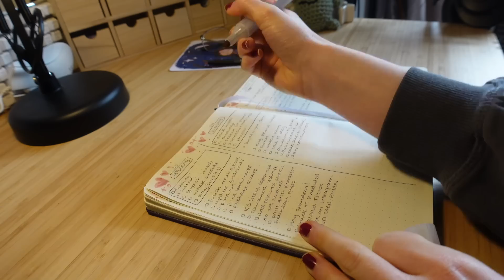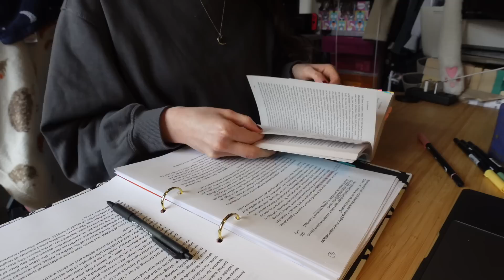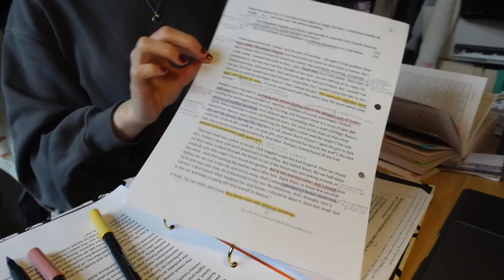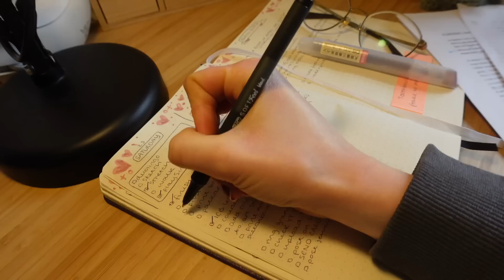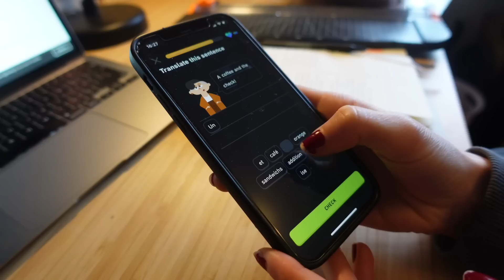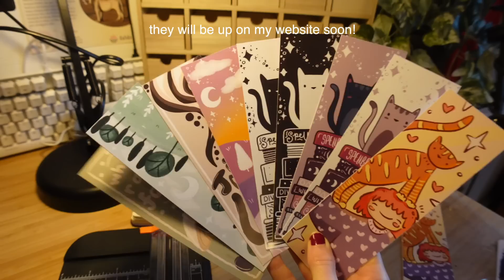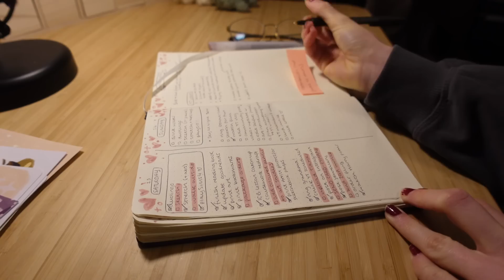Pulling Myself Out Of A Depressive Episode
this is a bit of a different and more important video, showing something i don’t usually share too much of: depression.

i found this footage today and began editing it, not realising how much my bad mental state showed, i thought it was just another vlog trying tp be productive. i'd actually fallen into a pretty deep depressive episode during this time, a lot worse than this video shows.
until now i had forgotten how severely exams affected my mental health as i've been caught up in finishing my a-levels and starting my gap year. but it's nice to reflect, to watch this back and realise how far i've come and how much i did stuggle getting through exam season 🙌🏻

depression affects around 1 in 6 adults in the UK, meaning around 17% of the population (as of 2021) have suffered from depression.
it is so so important to catch episodes in thgeir early stages and speak up, get the help and support you need, and let yourself rest 🎗️ it is EXHAUSTING having to fight your brain, and although it may feel like you’re doing nothing, or you feel down for no reason, remember it is a disorder, it is out of your control, and you are not to blame for not feeling okay. it's draining trying to fight your thoughts and do simple things when depression makes everything seem so much more difficult - it is okay to rest!
you deserve help, you deserve support, and you deserve that from yourself too 💖

remember, you are NEVER alone and there is always somewhere either in person, or online, where you can find support or advice from people going through similar things ❤️

- TIMESTAMPS✨
00:00 - intro
00:32 - i’m in a rut
01:02 - plan of action
02:25 - shoulder injury
02:53 - yoga
03:12 - getting ready & dressed
03:43 - re-doing my crystal corner
04:16 - sims 4
04:46 - planning
05:04 - art products
05:51 - college revision
07:38 - editing for youtube
08:13 - more art
09:15 - tidying
09:37 - my pets
09:52 - making more art products
10:46 - getting ready for bed
11:04 - next day
11:34 - why there are no tics in this video
12:30 - outro

and if you miss any of my streams LIVE... you can watch the VODS on my 2nd channel! 👉🏻  @zarabethvods

⭐️ where i get my music (1 month free!)

⭐️ FAQs ▹
1.What conditions do I have?
    ‣ I have Tourette's Syndrome, FND and suspected POTS
2. How old are you?
    ‣ 17
3. What is FND?
4. What is Tourette's?
5. What do I use to edit videos?
    ‣ Final Cut Pro X
6. What filming equipment do I use?
‣ main camera
‣ vlogging camera
‣ wireless mics

⭐️ YouTube Setup + Equipment ▹

(not sponsored! but these are af links so i make a cut from any purchases💕)

I am also a musician! My newest release is my first single (original song) called "She's Mine" which is now available on all streaming services - I sing and play piano, guitar, ukulele and I write, produce, mix and master all my own songs and content myself!